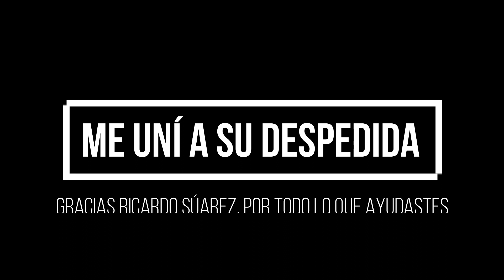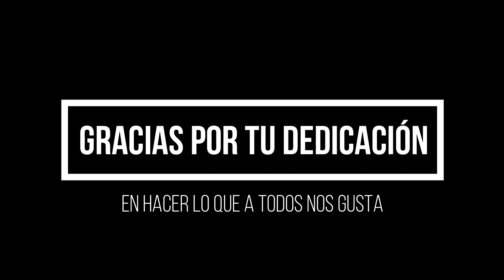Dedicado a Ricardo Suarez Mecanico de MotoBoxes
DESACTIVO LOS COMENTARIOS EN ESTE VIDEO